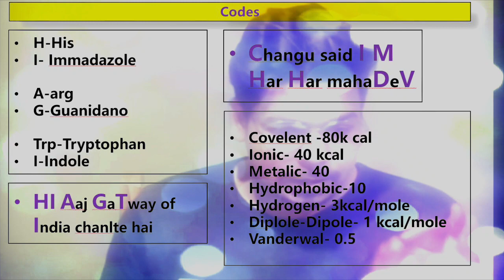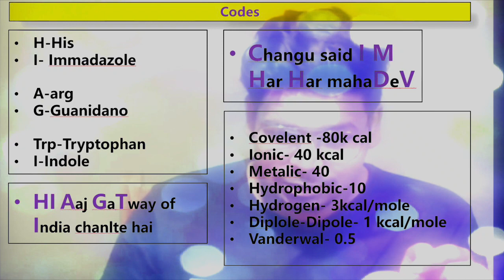Smart Codes for Life Science and Biotechnology exams | Part-1 | Virendra Singh | GATE | CSIR | DBT